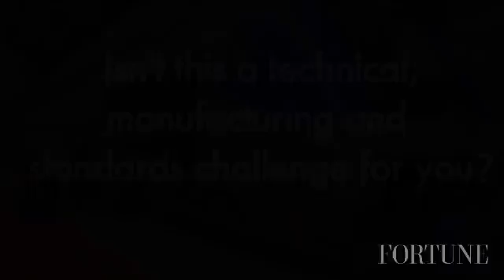Why every subway train is different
Bombardier CEO Pierre Beaudoin talks about the challenges his company faces in building different train systems for cities around the world.